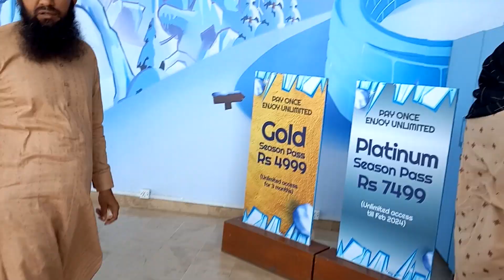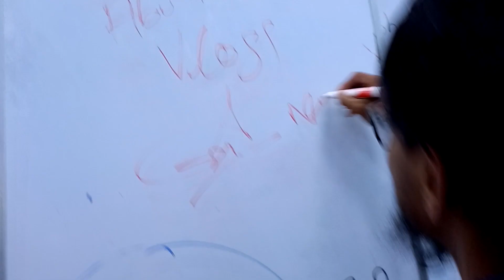Canada Ki Sardi 🌨 | -10 Degree In Karachi | WinterLand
Had a great fun with my buddies at winter land.!!!
Its a good place for family, kids and young people...!!!

Must visit and have fun.

if you want to be a part of my vlog so send me 10 sec video with your name and saying (abu talha we are with you)..
My name is Abu Talha, I am a motivational speaker, a vlogger and with some other specs.. Alhamdulillah!!
i want to show the brightest look of Pakistan to all over the world.